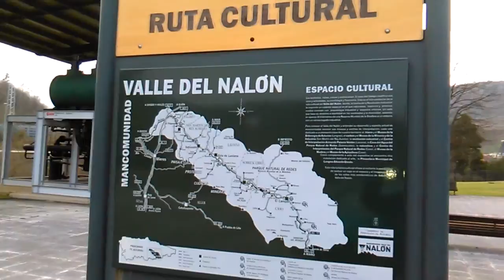Trabajo de campo-1: Patrimonio Histórico Cultural S.M.R.A. Borrador-1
Primer borrador. Patrimonio Histórico Cultural. S.M.R.A: El Patrimonio Industrial Minero.